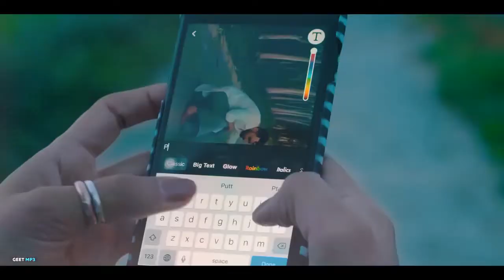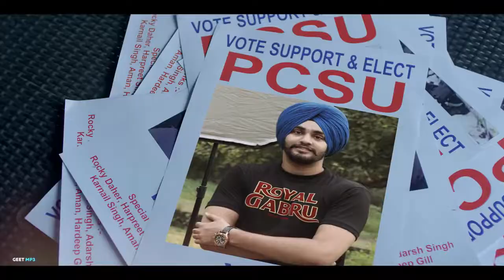Top 11 Hit Songs of Gurlez Akhtar Official Videos Latest Punjabi Songs 2019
Best songs of Gurlez Akhtar
1.Take Off Garry Sandhu   Gurlez Akhtar.
2.Master Piece jigar ft   Gurlez Akhtar.
3.Platinum hardeep grewal Gurlez akhtar.
4.21 va      Babbal Rai   Gurlez Akhtar.
5.Red Light Deep Jandu Karan aujla Gurlez Akhtar.
6.Baby gall suno Dilpreet Dhillon Karan Aujla Gurlez Akhtar.
7.Dadke Nanke Koraliya ft Gurlez Akhtar.
8.Angreji gaalan Armaan Bedil Gurlez Akhtar.
9.tibbeyan wale jatt Harf Cheema Gurlez Akhtar.
10.Dabda Kiteh Hai R Nait Gurlez Akhtar.
11.Jattwaad Harf Cheema   Gurlez Akhtar
Thanks